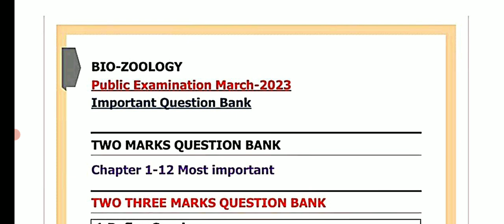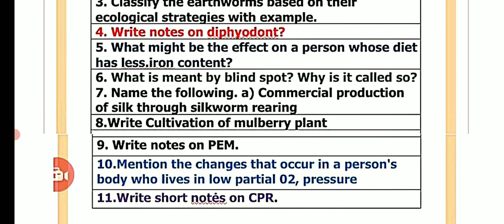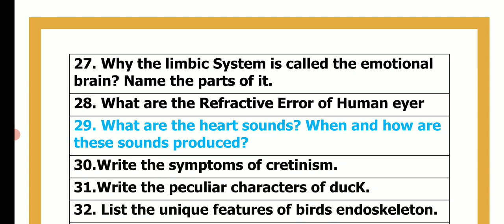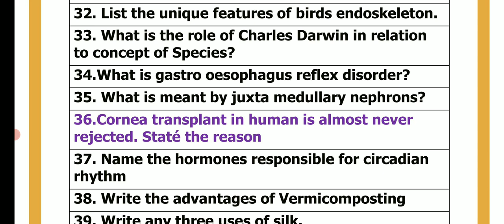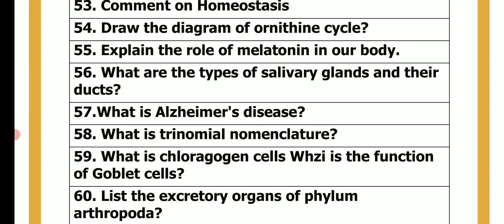11TH BIOLOGY PUBLIC EXAM MARCH-2023 IMPORTANT QUESTION BANK II 11TH BIO-ZOOLOGY COMPULSORY 2,3 MARKS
11TH BIOLOGY PUBLIC EXAM MARCH-2023 IMPORTANT QUESTION BANK II 11TH BIO-ZOOLOGY COMPULSORY 2,3 MARKS
11TH STD BIOLOGY PUBLIC EXAMINATION MARCH-2023 II BIO-ZOOLOGY MOST IMPORTANT FIVE MARK QUESTION BANK

11TH BIOLOGY PUBLICEXAM MARCH-2023 BIO-BOTANY IMPORTANT 2,3,5MARKS QUESTION ANS 100 CONFIRM QUESTION

11TH BIOLOGY PUBLIC EXAM MARCH-2023 IMPORTANT QUESTION BANK II 11TH BIO-BOTANY IMPORTANT 2,3,5MARKS
11TH STD PHYSICS PUBLICEXAM MARCH-2023 OFFICIAL ORIGINAL QUESTION PAPER ANSWER KEY II 11TH PHYSICS
12TH COMPUTER APPLICATION PUBLICEXAM MARCH-2023  ORIGINAL QUESTIONPAPER II 12TH COMPUTER APPLICATION

12TH COMPUTER SCIENCE PUBLIC EXAM MARCH-2023 OFFICIAL ORIGINAL QUESTIONPAPER II 12TH COMPUTERSCIENCE

12THENGLISHFULLANSWERKEYDOWNLOAD DESCRIPTION

12TH TAMIL PUBLICEXAM MARCH- 2023 II 12TH PUBLICEXAM-2023 ORIGINAL OFFICIAL QUESTIONPAPER ANSKEY PDF

12TH TAMIL PUBLICEXAM MARCH- 2023 II 12TH PUBLICEXAM-2023 ORIGINAL OFFICIAL QUESTIONPAPER ANSKEY PDF

12TH TAMIL PUBLICEXAM MARCH- 2023 II 12TH PUBLICEXAM-2023 ORIGINAL OFFICIAL QUESTIONPAPER ANSKEY PDF

11TH TAMIL PUBLIC EXAM MARCH-2023 IMPORTANT QUESTION BANK பொதுத்தேர்வுக்கு 100% கேட்கப்படும் வினாக்கள்

11TH BOTANY PUBLICEXAM-2023 MARCH 01 OFFICIAL ORIGINAL QUESTION & PRACTICALPAPER PRESENTATION BOTANY
11TH STD BOTANY PUBLICEXAM MARCH-2023 IMPORTANT 2,3,5 MARKS QUESTION BANK 70/70 FULL MARK எடுக்கலாம்

11TH STD BOTANY & BIO-BOTANY PUBLIC EXAMINATION MARCH-2023 IMPORTANT QUESTION BANK CHAPTER 1 TO 15💯👍
11 ஆம் வகுப்பு மாணவர்கள் Whats app Gruop la join பண்ணுங்க பொதுத்தேர்வில் அதிக மதிப்பெண் தேர்ச்சி பெற முக்கியமான வழிகாட்டுதல் வழங்கப்படும்.

10TH THIRDREVISIONTEST MARCH-2023 OFFICIAL TIMETABLE TN EDUCATIONDEPARTMENT 38-DISTRICT CEO RELESED

10,11,12TH PUBLIC EXAM-2023 MARCH APRIL OFFICIAL HALLTICKETS RELESED DATE EDUCATION DEPARTMENT ORDER

10TH SCIENCE PRACTICAL EXAMINATION MARCH-2023 20,28  OFFICIAL 38- DISTRICTS OFFICIAL ANNOUNCEMENT 🔴💯

12TH  PUBLIC EXAMINATION-2023 MARCH -2 TN 38-DISTRICT CEO OFFICIAL ORDER EDUCATION DEPARTMENT🔴JUSTIN
11TH STD PUBLIC PRACTICAL EXAMINATION MARCH OFFICIAL TIME TABLE TN 38-DISTRICT CEO OFFICIAL ORDER🔴

10,12TH STD PUBLIC EXAM MARCH-2023 TN 38-DISTRICT CEO TN EDUCATIONDEPARTMENT OFFICIAL ORDER🔴BREAKING

12TH BIOLOGY FIRSTREVISION TEST-2023 SALEM DISTRICT'S OFFICIAL ORIGINAL QUESTIONPAPER WITH ANSWERKEY

11TH BOTANY FIRST REVISION TEST-2023 SALEM DISTRICT'S OFFICIAL ORIGINAL QUESTIONPAPER WITH ANSWERKEY

11TH BOTANY FIRST REVISION TEST-2023 12- DISTRICTS OFFICIAL ORIGINAL QUESTION PAPER II 11TH BOTANY🙏

10TH STD TAMIL SECOND REVISION TEST-2023 OFFICIAL ORIGINAL QUESTIONPAPER II 10TH STD SECOND REVISION

11TH  SECOND REVISION TEST FEBRUARY-2023 CHEMISTRY OFFICIAL ORIGINAL QUESTION PAPER 11TH CHEMISTRY

MaanavanAasiriyarSaravananTelegramGruop

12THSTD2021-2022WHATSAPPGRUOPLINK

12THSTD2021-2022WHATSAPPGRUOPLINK